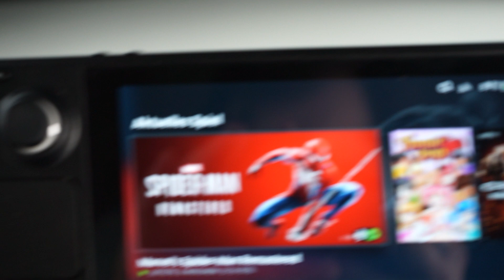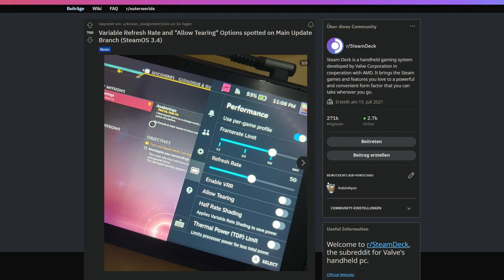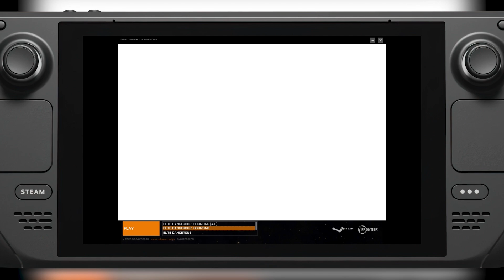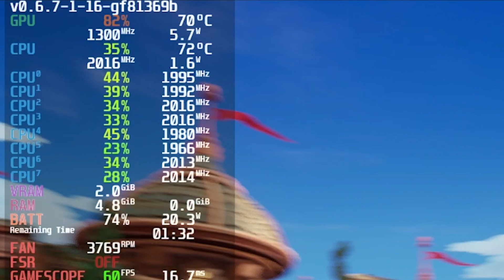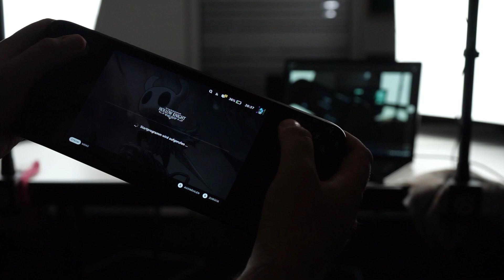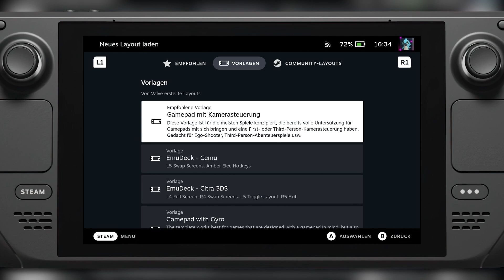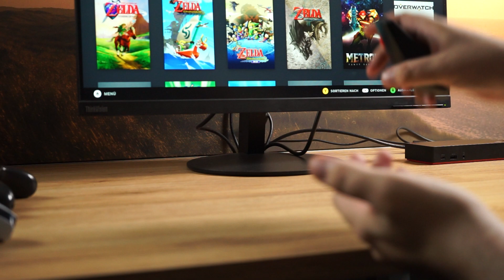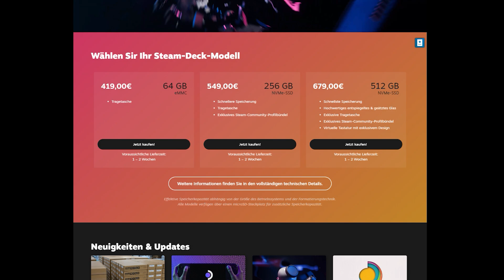Das größte Steam Deck Review :)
Moin und danke für's Reinschauen :3

Wenn dir gefällt, was du siehst, lass doch gern ein Abo da! :D

Derzeit hab ich abseits von YouTube keine anderen Social Media Kanäle, aber wer weiß, vielleicht ändert sich das bald 👀

0:00 Introduction
0:56 Das Steam Deck von außen
4:37 Das Steam Deck von Innen
9:21 DIE GAMES
15:03 PERFORMANCE OPTIONEN
24:22 STREAMING
26:30 Steam Input
34:00 Docking Station
36:15 Der DESKTOP
38:02 EMULATION